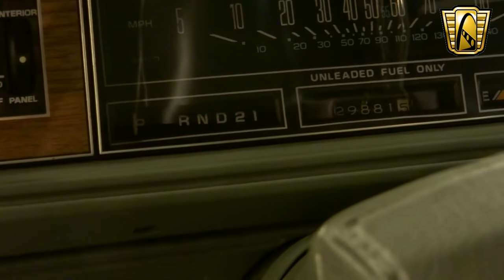1986 Oldsmobile Cutlass Supreme - Gateway Classic Cars St. Louis - #6414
For sale in our St. Louis showroom is a beautiful completely original and un-restored 1986 Oldsmobile Cutlass Supreme 2 door Coupe. With only original 29,900 miles this 86' Cutlass Coupe has been babied its entire life, one look at the overall condition of the vehicle quickly confirms its pampered existence. Finished in a rare GM original Medium Sage paint, a matching sage colored half vinyl top, and sporting a green cloth interior. Options on this 1986 Oldsmobile Cutlass Supreme include: Air Conditioning, AM/FM Radio with Cassette Player, Cruise Control, Power Brakes, Power Steering, Power Locks, Power Driver's Seat, Power Windows, Tilt Wheel, Seat Belts, Cloth Interior, Rev Mag Aluminum/Alloy Wheels (Factory Wire Wheels also included), and Radial Tires.
The Oldsmobile Cutlass Supreme was a mid-sized car, and its name sake lasted from 1966 to 1997. It was always atop the Cutlass model, it started as a trim level, but eventually developed its own body lines and mechanically out grew the new smaller Cutlass design. In 1986 the Oldsmobile Cutlass Supreme Coupe offered a 3.8L V6 2 barrel engine, and a 5.0L V8 was available for an additional cost. This Cutlass Supreme Coupe does come equipped with the 5.0L V8, as well as the 3 speed automatic transmission with torque converter clutch. Suspension on the Cutlass Supreme features a MacPherson Strut design up front and a multi-link in the rear. Both front and rear suspensions include an anti-roll bars. The 17" Rev Mag aluminum alloy wheels provide a more aggressive stance than the factory 15" wire wheels. Both the exterior and interior are in excellent condition with very little evidence of usage. To view this 1986 Oldsmobile Cutlass Supreme Coupe in greater detail or our St. Louis showroom.